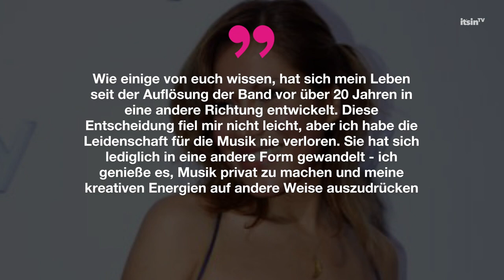No Angels Comeback ohne Vanessa: Das ist der WAHRE Grund | It's in TV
Die No Angels feiern zwanzig Jahre nach der Veröffentlichung von „Daylight in Your Eyes“ ein fulminantes Comeback - inklusive des neuen Albums „20“ und einer ausverkauften Tour. Mit dabei sind Nadja Benaissa, Lucy Diakovska, Sandy Mölling und Jessica Wahls. Von Gründungsmitglied Vanessa Petruo keine Spur.